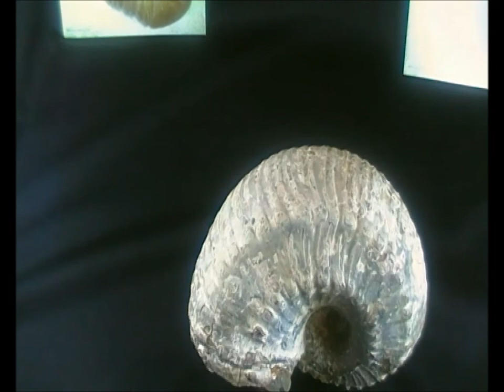elegans, fossil ammonite,toarcian,whitby,yorkshire,england # 2.wmv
Liparoceras elegans(SPATH) Jurassic, Lower Lias, Blockley Gloucestershire(England) natural,complete,no restoration,whith outer shell,beautifull,large size excellent museum quality,measures:83 mms x 122 mms x 80 mms@ FOR SALE in FOSSILPLANET